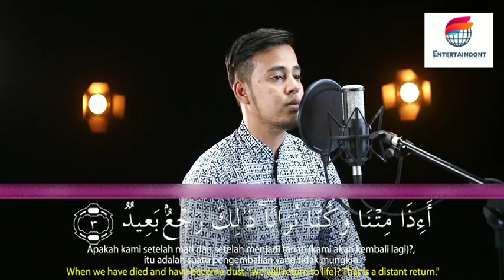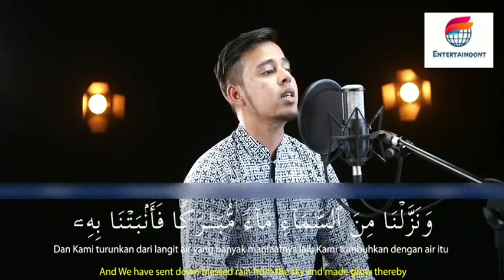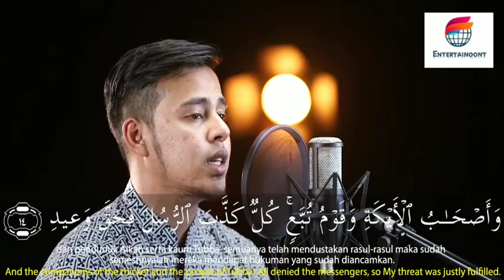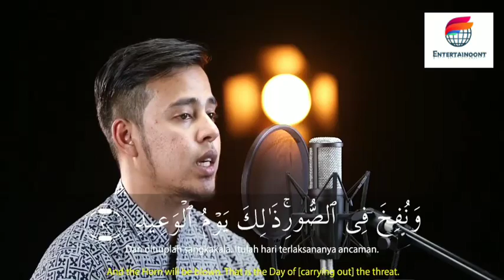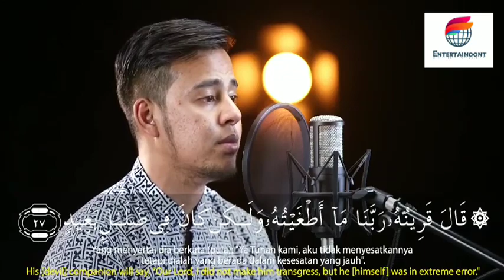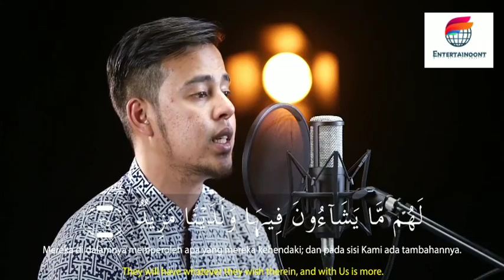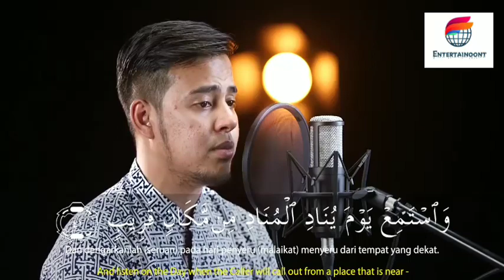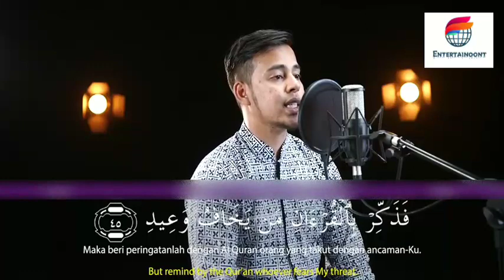SALIM BAHANAN | SURAH QAF | HEART TOUCHING RECITATION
SALIM BAHANAN | SURAH QAF | QURAN IN BEAUTIFUL RECITATION | HEART TOUCHING RECITATION | BEAUTIFUL RECITATION | BEAUTIFUL | HD VIDEO |

| SALIM BAHANAN SURAH QAF | HD VIDEO |